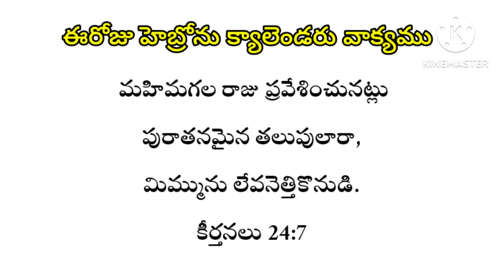April 26, 2024/ hebron calendar/morning meditation